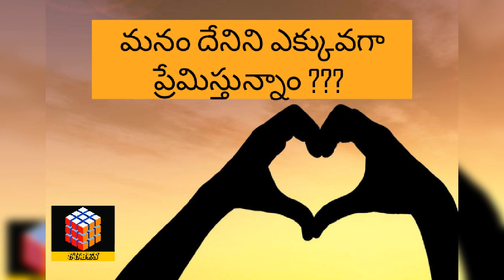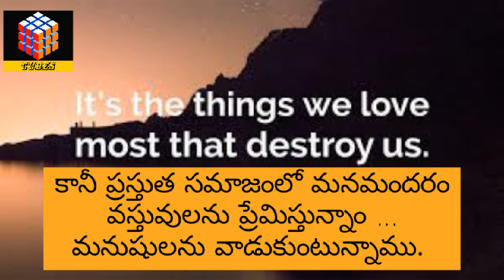వస్తువులు వాడుకోవడానికి.... మనుషులు ప్రేమించడానికి మాత్రమే.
కోపం మనిషి లోని ప్రేమను,  వివేకాన్ని చంపేస్తాయి.  ప్రస్తుత మన సమాజం మనమందరం మనుషులను వాడుకుంటున్నాము...  వస్తువులను ప్రేమిస్తున్నాం.